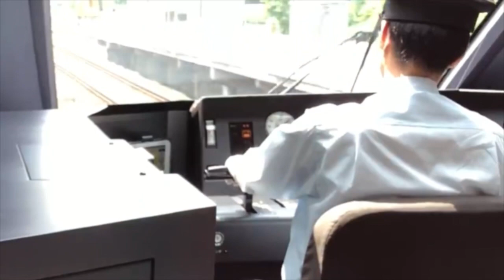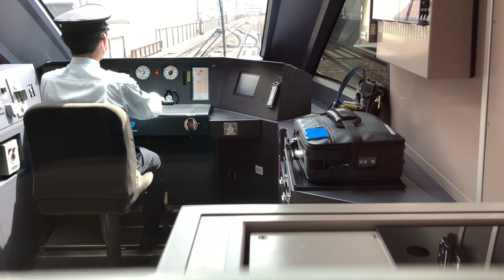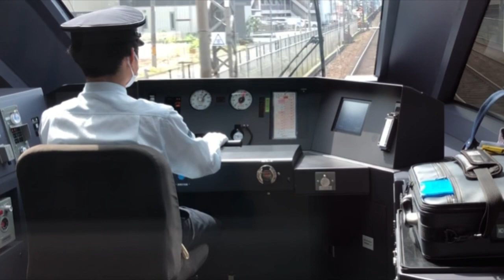鉄道pv泡沫泡のまほろば